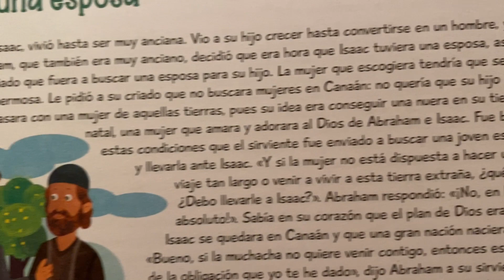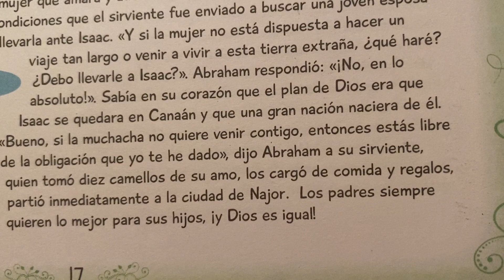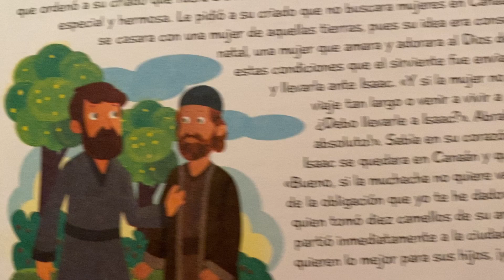22. Abraham le dice a Isaac que busque una esposa 🗣️ 👰‍♀️ Historias Biblicas 📖